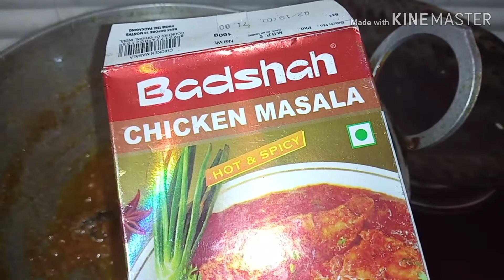सुबह से रात तक का ये रूटीन रहता है मेरा !! My Morning to Night Routine / Wednesday Vlog